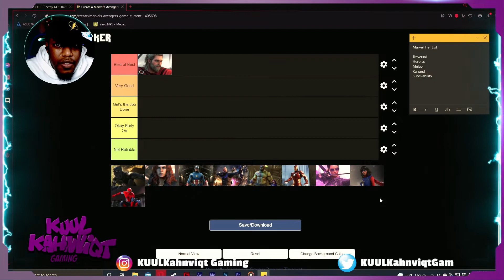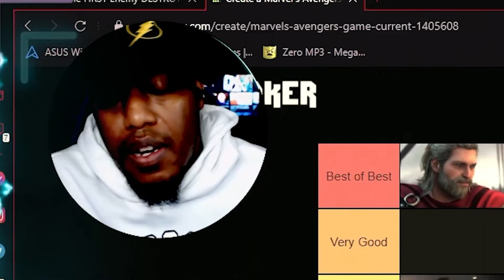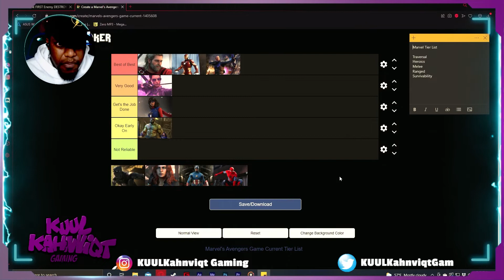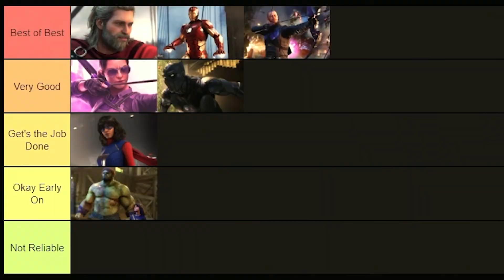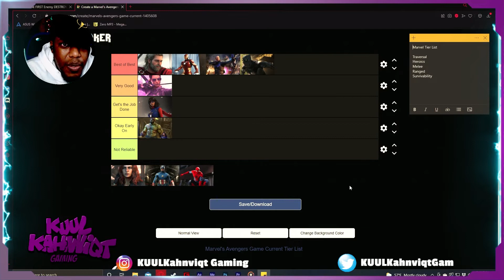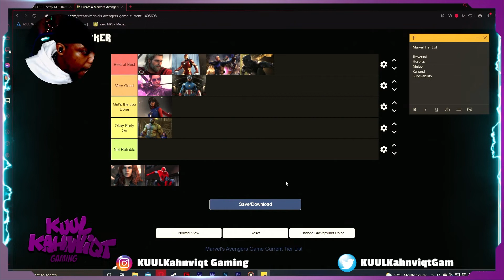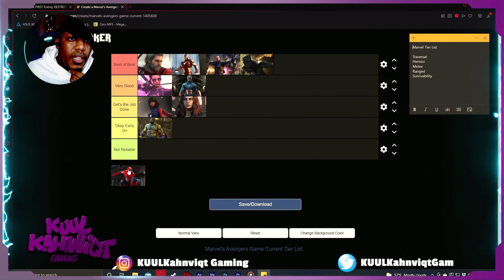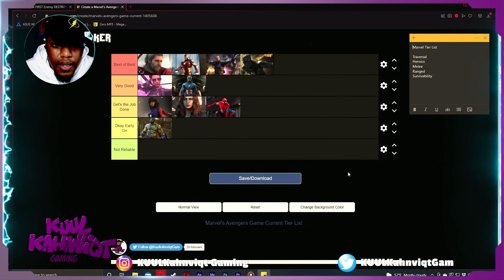Marvel's Avengers | Current Roster Tier List (2021)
Today I will discuss my Current Tier List for Marvel's Avengers.